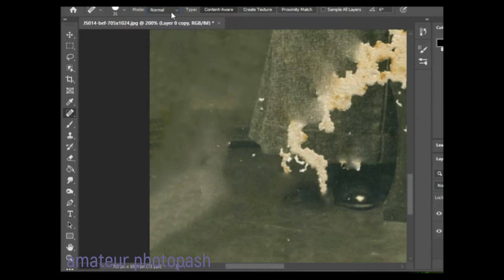Why they are not Smiling? Lets Make them Smile | Old Photo Restoration